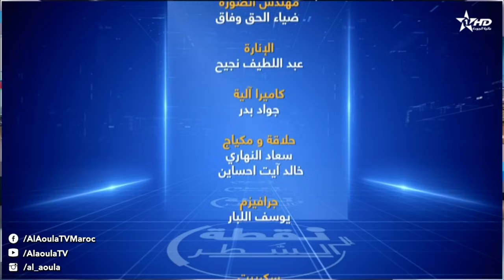نقطة إلى السطر: سمير كودار نائب الأمين العام لحزب الأصالة و المعاصرة 09/01/2024